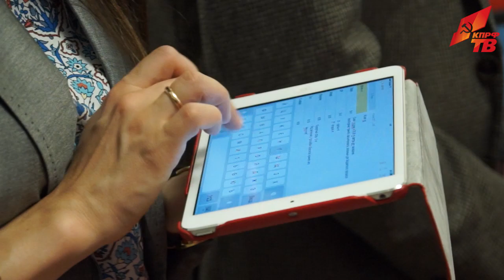«Нам надо сплотить общество и принять экстренные меры»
13 сентября, предваряя пленарное заседание Госдумы, перед журналистами выступил Председатель ЦК КПРФ Г.А. Зюганов.